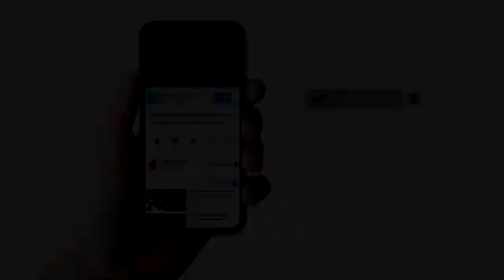February 25, 2022